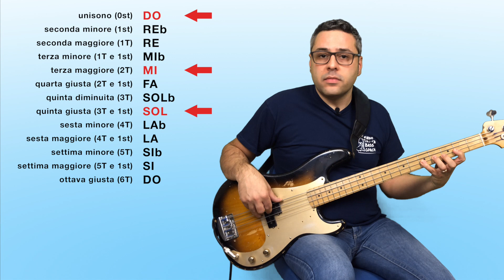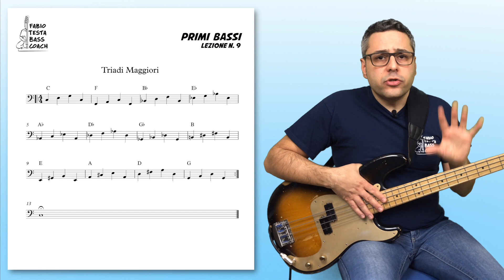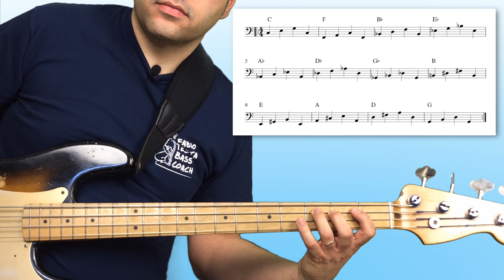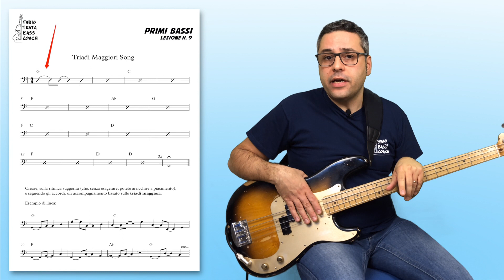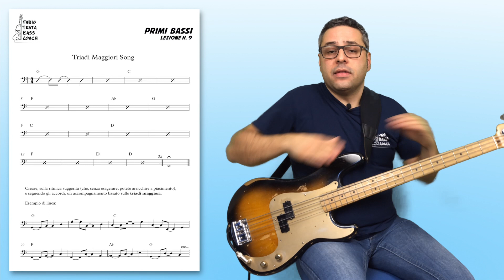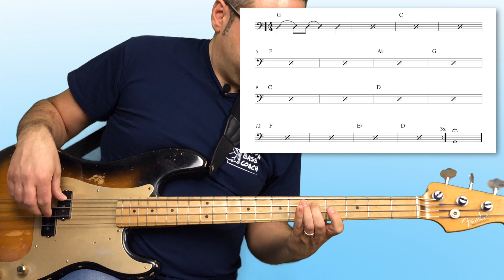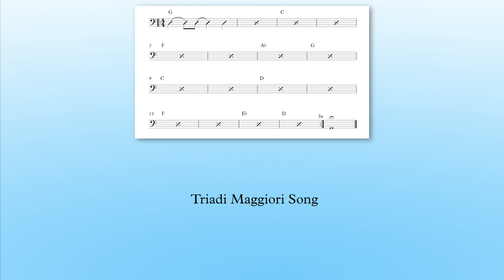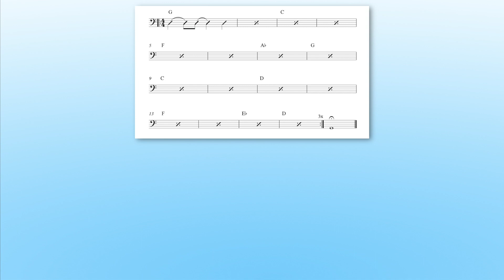Lezioni di Basso - 09 - Costruiamo una linea di basso con le triadi maggiori - Primi Bassi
🔴 Studiamo le triadi maggiori e usiamole per costruire una linea di basso. Nono appuntamento per la serie "primi bassi", dedicata ai principianti e a tutti quelli che vogliono rivedere i fondamentali del basso elettrico in un ottica più "consapevole", secondo il Mindful Bass Program (per saperne di più Buona Pratica!

🔵 Sei interessato a fare lezione con me via Skype? Contattami, primo incontro di prova gratuito e senza alcun impegno!

0:00:00 | Intro
0:00:30 | Spiegazione
0:02:00 | Triadi maggiori nei primi 4 tasti
0:04:09 | Suoniamo sulla prima base
0:06:04 | Creiamo una linea di basso con le triadi maggiori
0:09:33 | Suoniamo sulla seconda base
0:12:12 | Conclusioni
0:14:06 | Base n.1 (triadi maggiori nei primi 4 tasti)
0:16:00 | Base n.2 (triadi maggiori song)